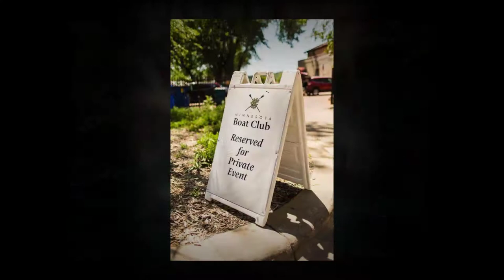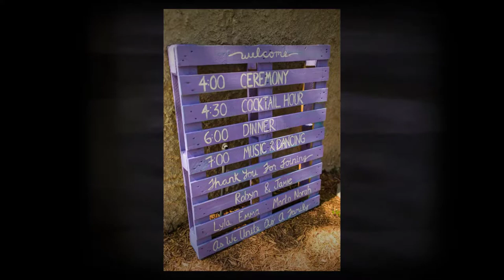Minnesota Boat Club Wedding Photos | Robyn + Jamie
Beautiful Minnesota Boat Club Wedding Photos by Minneapolis wedding photographer Joanna Carina of Carina Photographics